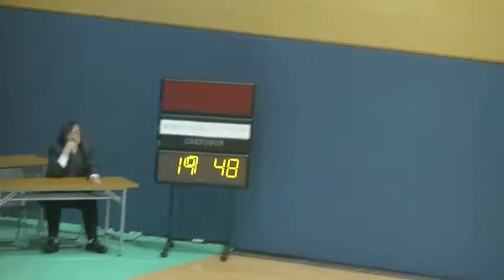江戸川 vs 神奈川 3Q (Game1 - 関東2部リーグ2014)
関東2部リーグ2014
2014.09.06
江戸川大学 vs 神奈川大学
@日本体育大学 世田谷キャンパス